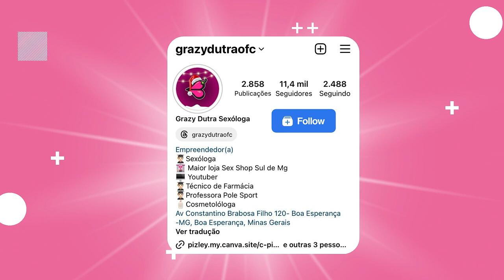CUIDADOS BÁSICOS COM O P#NIS QUE TODO HOMEM DEVE TER /GRAZY DUTRA